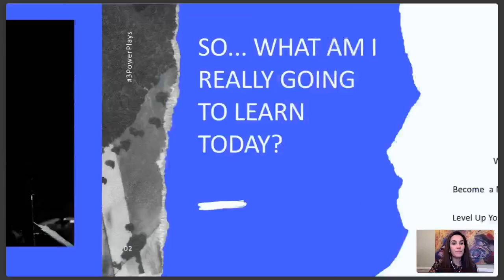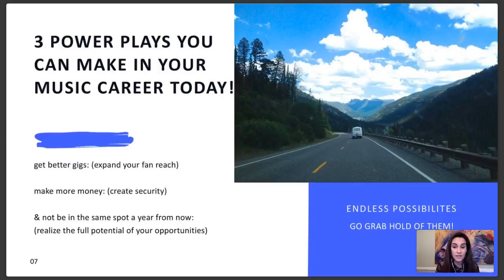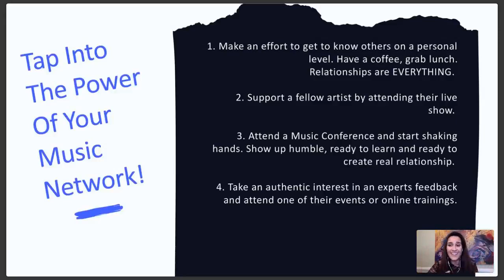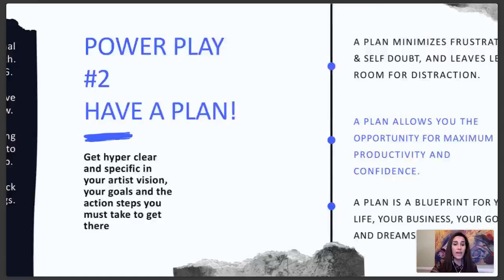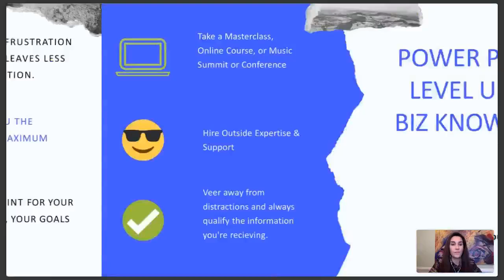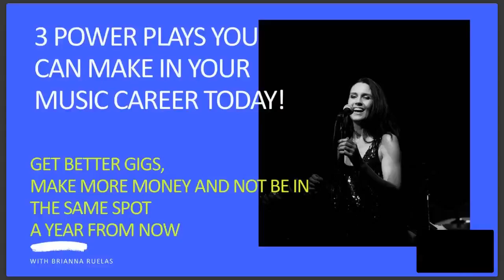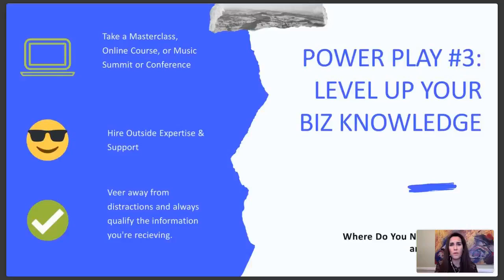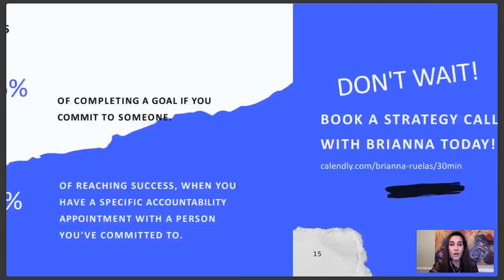Make More Money In Your Music Career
Performing Artist Consultant, Brianna Ruelas takes you through the Three Power Plays You Can Make In Your Music Career Today. Get better gigs, make more money and NOT be in the same spot a year from now.

To learn more about Brianna's latest course Mailchimp for Musicians, check it out

Brianna Ruelas is a Dallas Based Strategy Consultant for Performing Artists & Music Industry Professionals, Singer-Songwriter, Author to Performing Artist Pathway: Navigate the Highs and Lows On Your Music Journey, and Creator to the Performing Artist Pathway Online Course. She is also a Restaurant Owner which fuels her with business strategies that she passes on to her clients.

As a singer and performer for thirty years, Brianna has studied internationally and performed all genres, from jazz to rock to pop, received a BA in Theatre Arts from Pepperdine University, and spent years honing her musical theatre chops. After graduating college, Brianna departed from the theatre to pursue music as a solo artist and also worked as a commercial voiceover actor. Brianna has fronted her own rock band and experienced the reality television craze in its early days, as a Top 100 finalist on American Idol, Season 4.

Brianna's expertise and background as a Singer/Songwriter, Vocal & Performance Coach and Restaurant Owner, led her to mentor and consult indie artists and music industry professionals, to equip them online business strategies for their music career success.  She is passionate about encouraging others on their journey and aligning them with clear plans and solutions for their personal success.

To work with Brianna, schedule a free breakthrough session or strategy consult with her

and follow her on Instagram or Facebook @briannaruelasmusic

To get her top audition tips for your next attempt at American Idol or The Voice, grab it